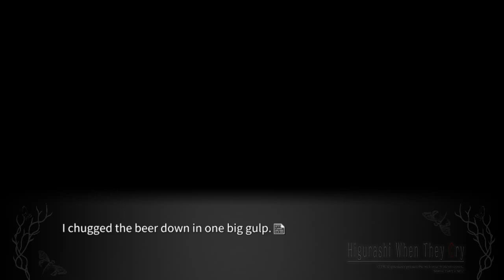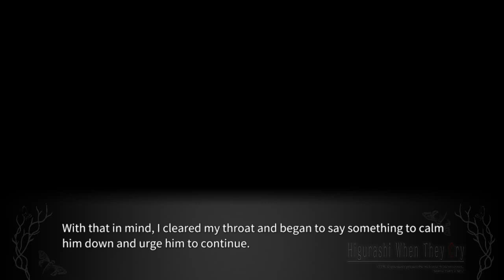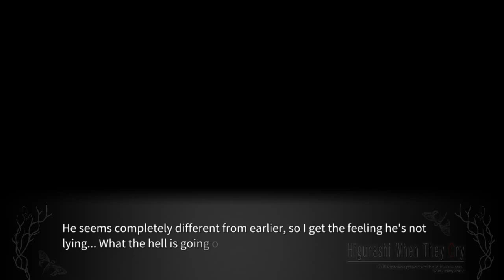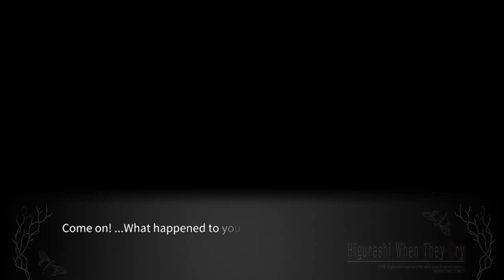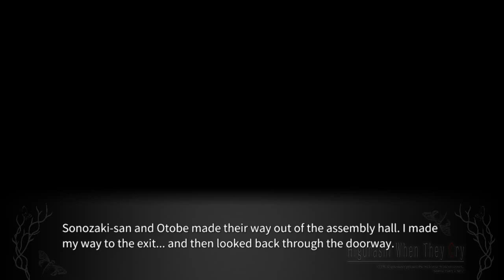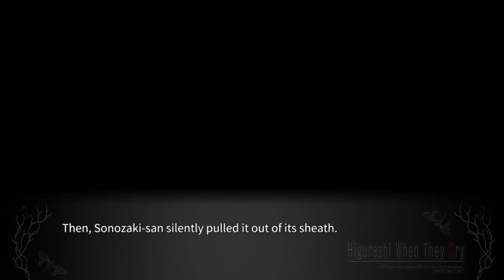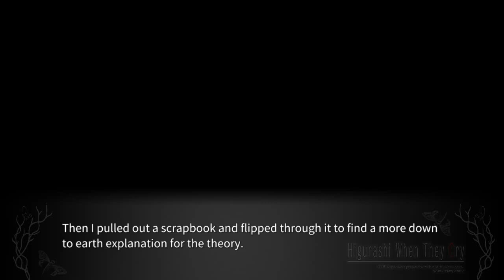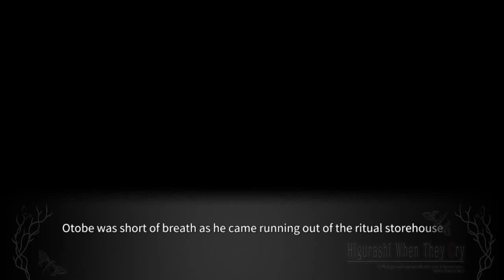YOIGOSHI PT5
Steam-lambdadelto_34